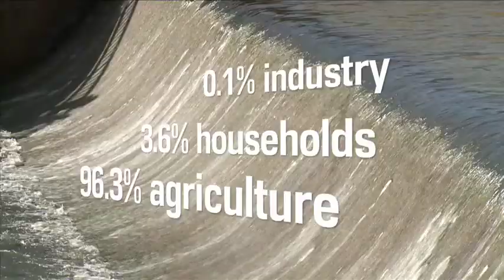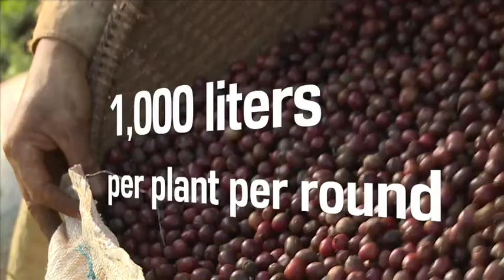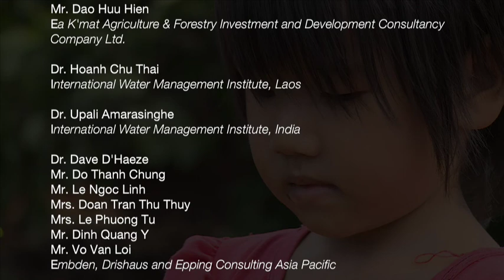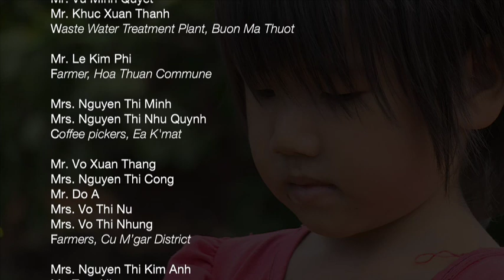Growing more coffee with less water in Vietnam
In Vietnam, villages surrounding coffee plantations should not suffer from water shortages because growing coffee consumes vast quantities of water. SDC is working together with Vietnamese authorities and the food company Nestlé to encourage local coffee growers to optimise their water use. To know more about the SDC coffee project in Vietnam